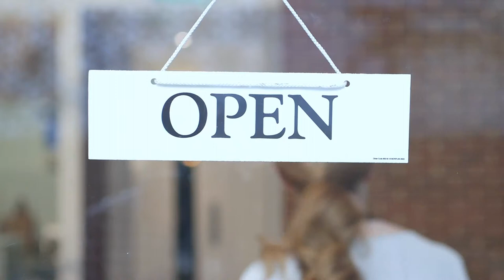Ulmer Spatz, Quality Breads Since 1859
Ulmer Spatz, inspiring bakers around the world with fresh ideas and successful solutions for over 150 years.